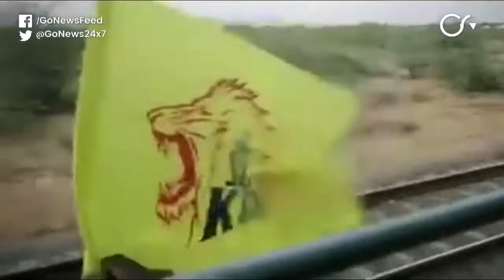CSK's Fan Train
Chennai Super Kings, organise a fans-only special train for their fans, after the team moved its home games to Pune following the protests in Chennai